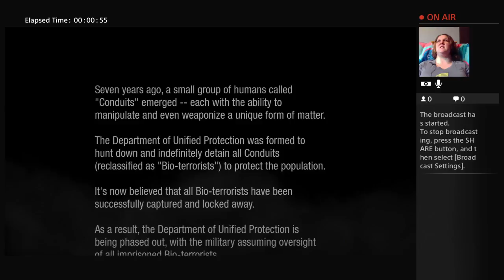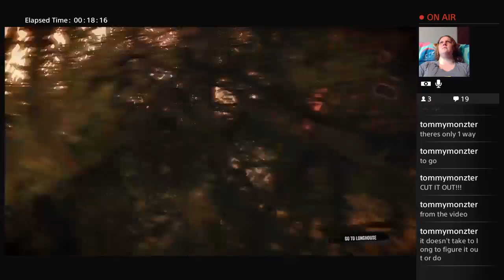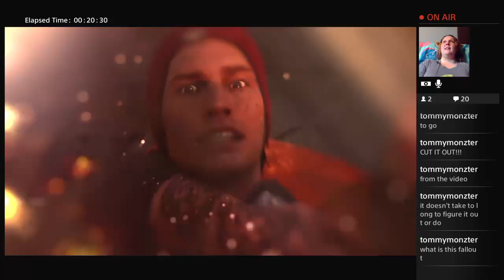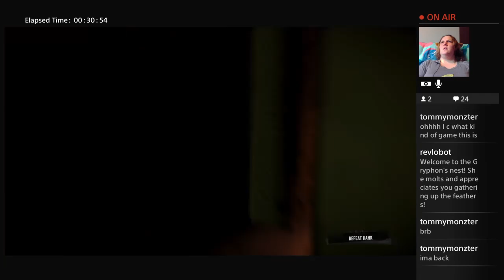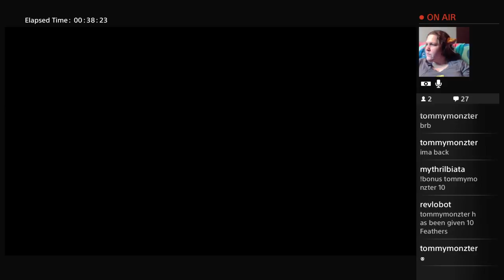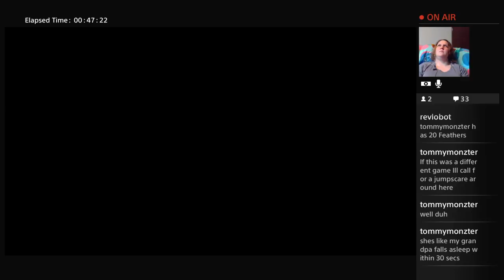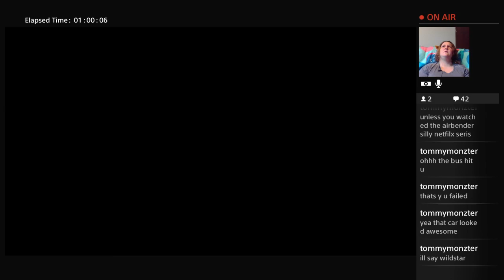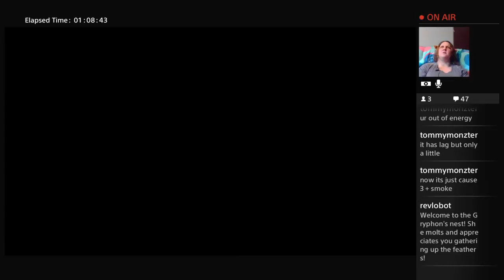Mythril starts "Second Son'' Pt 1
Some slow starting at first, but my first hour of the game!